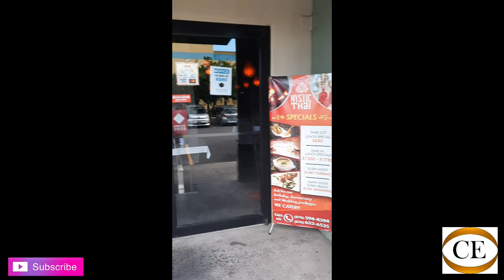Quick Trip to Montego Bay// had Lunch at Mystic Thai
Airbnb: 💗Csompo Empire 💗

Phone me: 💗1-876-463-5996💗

Facebook: Csompó Empire Bed & Breakfast

Address:

Csompó Empire
Columbus Drive
Vista Del Mar
Drax Hall
St. Ann's
Jamaica W.I